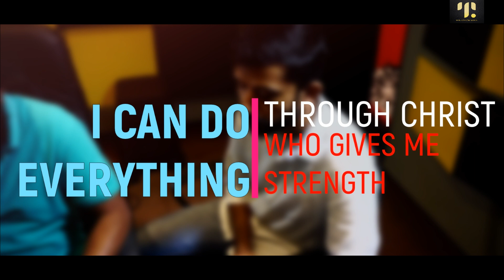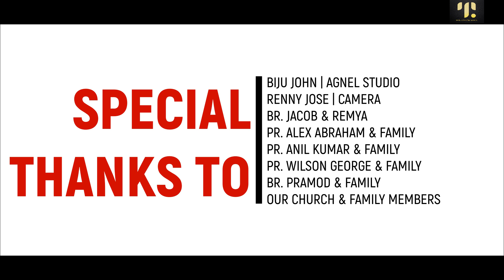YESHU MATHRAM||Geetha Susheelan | Emmanuel K B |Timothy Denny | New Christian Worship Song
♪ ♪ YESHU MATHRAM ♪♪
Lyrics: GEETHA SUSHEELAN
Vocal: EMMANUEL K B
Keyboard & Programming: ANU B IVAR
Mix & Mastering: IMMANUEL HENRY
Shoot : RENNY JOSE
Edits& Graphics Design: MANU P SUSHEELAN (World Of Designs)
Online Coordinator: M&T MUSICS
Post Production: M&T MUSIC CHRISTIAN SONG & PRODUCTION
In Association With: World Of Designs(WOD)

LYRICS
ആശ്രയിപ്പാൻ യേശു മാത്രം
അനുഗമിക്കാൻ അവൻ പാത (2)
നിലനിൽപ്പാൻ തിരുവചനം
ഈ  മരുയാത്രയിൽ  (2)

ഹല്ലേലുയ്യ  ഹല്ലേലുയ്യ
ഹല്ലേലുയ്യ  ഹാ ഹല്ലേലുയ്യ (2)

ശത്രു നമ്മെ തകർത്തീടുവാൻ
ഊറ്റുനോക്കി പാർത്തിടുമ്പോൾ (2)
പരിപാലകാനാം യേശു നമ്മെ
കൺമണിപോൽ  കാത്തീടുന്നു (2)

യേശു നാഥാ എൻ ജീവനാഥാ
സ്തുതിപ്പാൻ നീ അല്ലാതാരുമില്ല (2)
അൽഭൂത മന്ത്രി
വീരനാം ദൈവം
നിത്യപിതാവും നീ മാത്രമെ (2)

Aashrayippan Yeshu  Mathram
Anugamippan Avan Patha (2)
Nilanilppan  Thiruvachanam
Ee Maruyathrayil (2)

Hallelujah Hallelujah
Hallelujah  Ha.. Hallelujah (2)

Shatru Namme Thakartheeduvan
Oottu Nokkie Partheedunnu(2)
Paripalakhanamam Yeshu Namme
Kannmanipol Katheedunnu(2)

Yeshunadha Enn Jeevanadha
Sthuthippan Nee Allathu Aarumilla (2)
Albudhamandri Veeranam Daivam
Nithyapithavum Nee Mathramae(2)